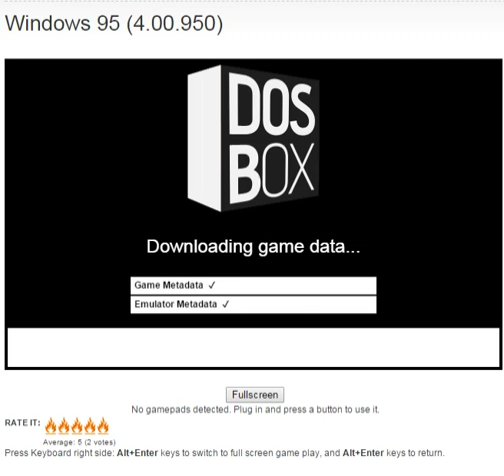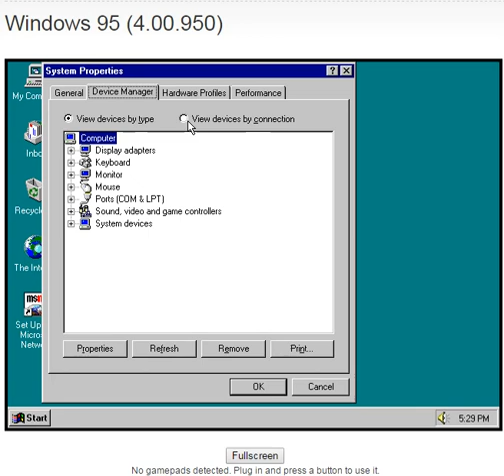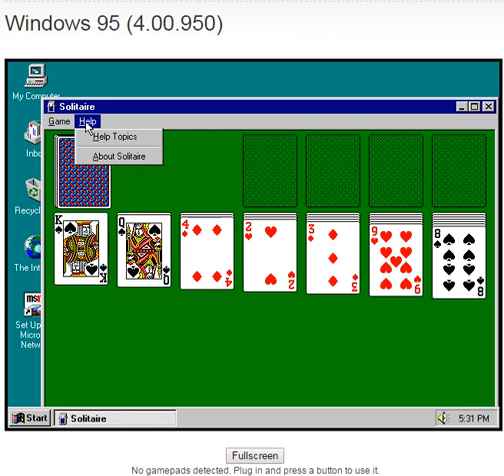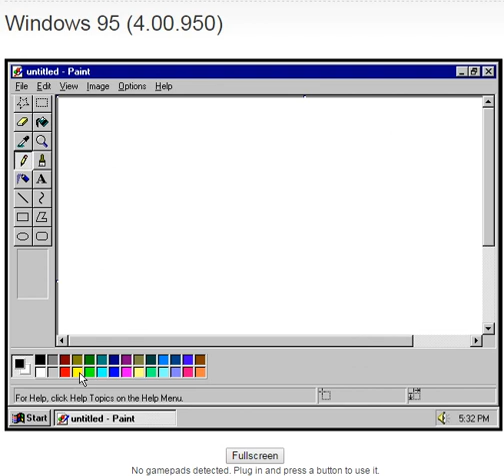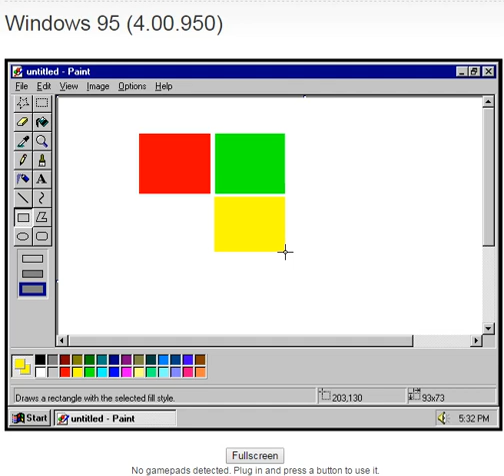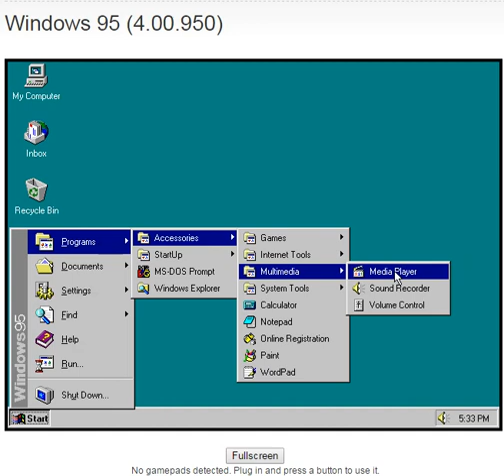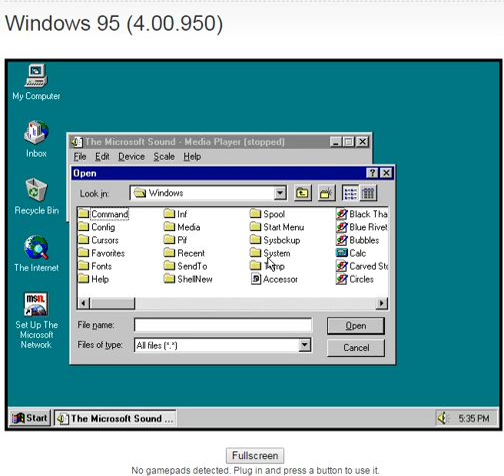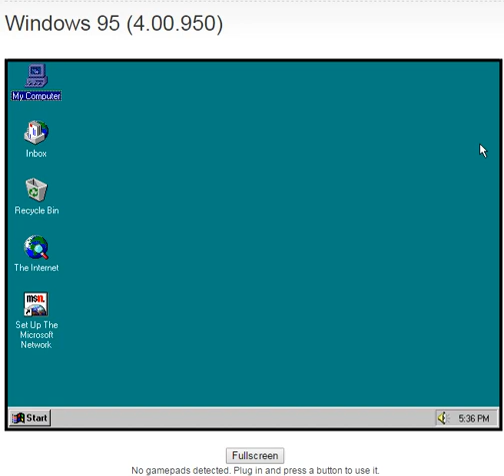Windows 95 on online dosbox emulator in browser google chrome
on online dosbox emulator in browser google chrome

Play DOS Games Online » Windows 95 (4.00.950)